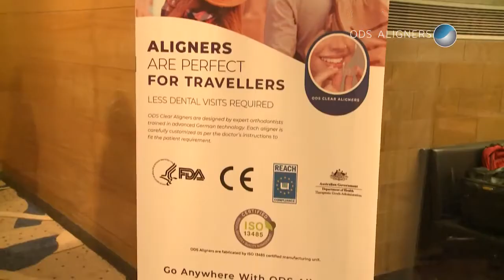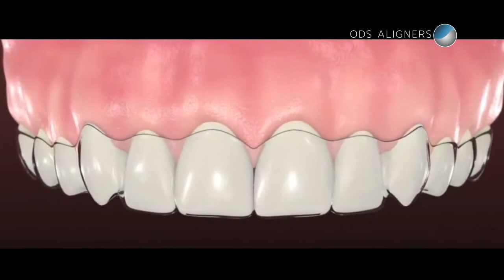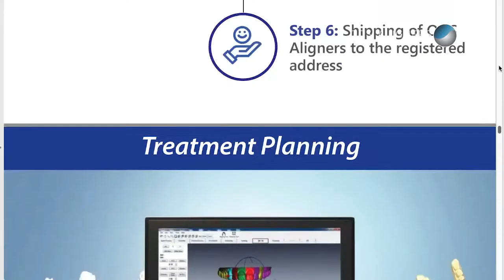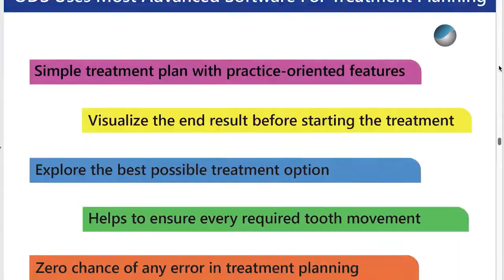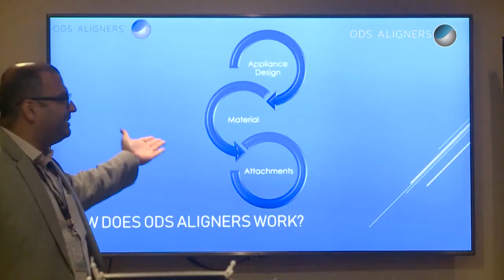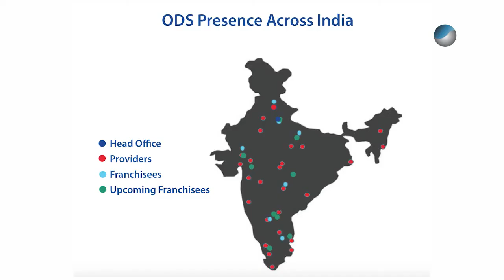ODS Aligners Training Session|New Delhi|Doctors Reviews| Invisible Braces Education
Another successful brainstorming session attended by the leading orthodontists on July 3, 2019, at Radisson Blu Marina, New Delhi. It was a great pleasure for ODS Aligners to host the event.
Media covered the event to aware the people about ODS Aligners to achieve the perfect smile.